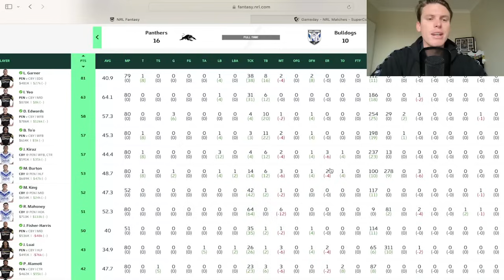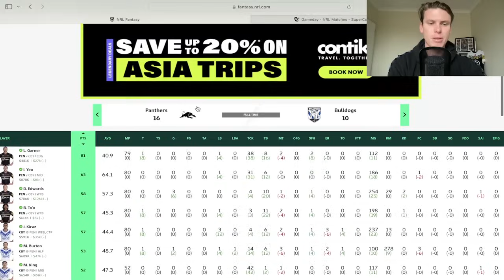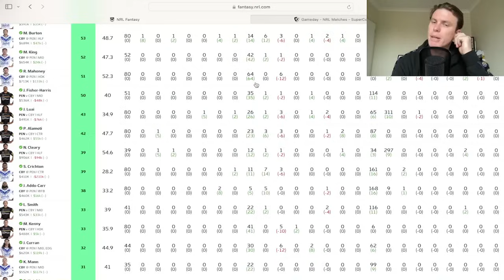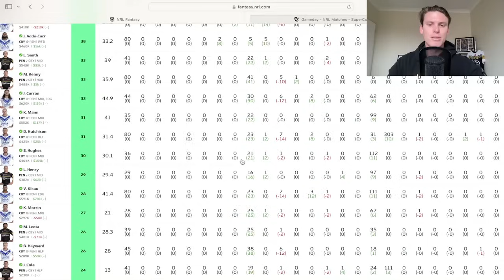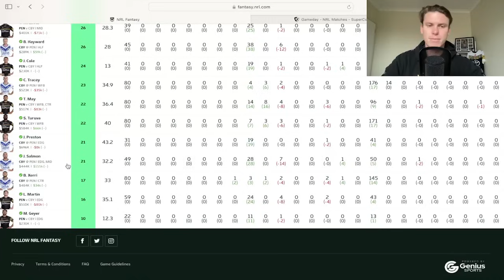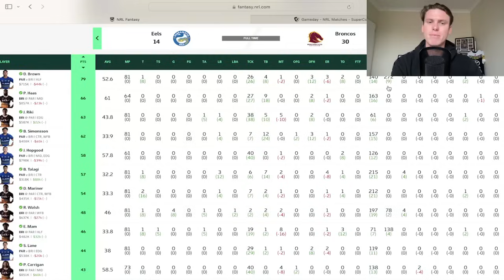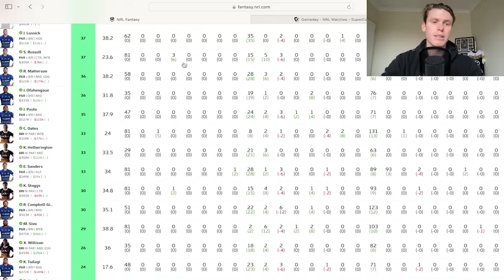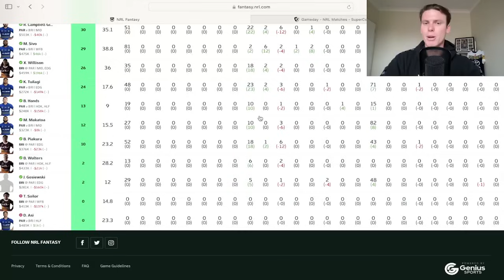CLEARY AGAIN :( Brown & Talagi Dominate The Scoring!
In this episode I go through my analysis of the 2 Friday night games from a fantasy perspective from round 10!